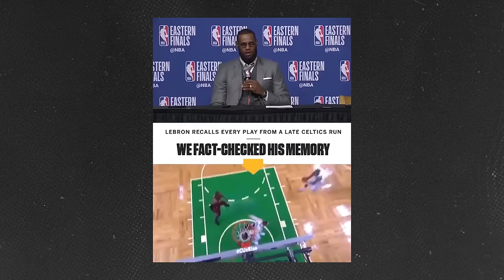If It's Not Challenging, It Won't Be as Meaningful | Mind Pump 2281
00:00 Mind Pump Fit Tip: Making things easier doesn’t always make them better.
10:10 Embracing being wrong.
15:45 Writing a note to your 20-year-old self.
26:17 How probiotics can help the CNS.
27:40 What’s on your heart?
29:23 Weird Science with Sal: Blind sight.
33:48 Wild abilities and how our brains compensate.
39:53 Do the guys have ‘hardcore’ fans?
43:40 Protein propaganda wars.
51:00 The tides are changing when it comes to exercise and depression.
55:37 Shout out to Mind Pump x Pre-Script L1 Live Event!
58:19 ListenerLive question #1 - Can a change in workouts attribute to poor sleep?
1:05:32 ListenerLive question #2 - How should I adapt my workouts when in a cut?
1:18:49 ListenerLive question #3 - Am I overdoing my work out?
1:30:24 ListenerLive question #4 - Can lifting and high-intensity cardio complement each other?

Impact Theory with Tom Bilyeu - Jordan Peterson Canceled: Warning On Good vs Evil, God, WW3, Andrew Tate, Porn & Men Feeling Lost!

Blindsight: a strange neurological condition that could help explain consciousness

You might be eating an artery-damaging amount of protein, new study warns

Effect of exercise for depression: systematic review and network meta-analysis of randomised controlled trials

MP x Pre-Script: Join us March 15-17 for an unprecedented collaborative education event hosted by Mind Pump Media and Pre-Script®

Mind Pump #2245: Fix Your Sleep & Balance Your Hormones With Dr. Kirk Parsley

People Mentioned
Arthur Brooks (@arthurcbrooks) Instagram
Tom Bilyeu (@tombilyeu) Instagram
Jordan Peterson (@jordan.b.peterson) Instagram
Dave Asprey (@dave.asprey) Instagram